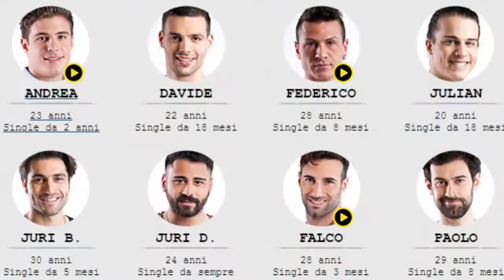Flight 616 adventure dating condotto da Paola Barale su Italia 1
Flight 616 è il nuovo adventure dating, con concorrenti sconosciuti o quasi, condotto da Paola Barale. La pubblicità in tv, accompagnata dalla canzone Instant Crush dei Daft Punk, ci informa che il programma inizierà in prima serata su Italia 1 a partire da giovedì 12 maggio 2016.
Sedici i concorrenti, otto uomini ed otto donne, tra i 21 ed i 29 anni: sul sito ufficiale del programma è già possibile conoscerne alcuni con dei video di presentazione. Gli uomini sono: Andrea, Davide, Federico, Julian, Juri B., Juri D., Marco e Paolo.
Le donne invece: Alessandra, Andressa, Celeste, Ginevra, Marika, Monia, Sveva e Tanya.
Durante la prima puntata, in Italia, si formeranno le coppie, che però potrebbero scoppiare durante il tragitto, formandone altre e dando così spazio a possibili gelosie. Lungo i 45mila chilometri, le coppie visiteranno sei Paesi, tappe in cui dovranno sfidarsi in due competizioni: nella prima i vincitori si aggiudicheranno i biglietti aerei per il volo che li porterà alla tappa successiva, mentre nella seconda le ultime coppie classificate saranno a rischio eliminazione.
Appuntamento al 12 maggio in prima serata su Italia 1.